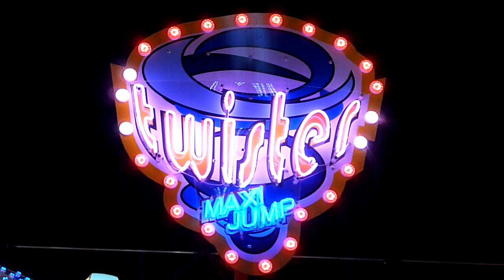Twister Maxi Jump [Smashing Jump - BN Performance Rides] Kopp - Strasbourg 2011